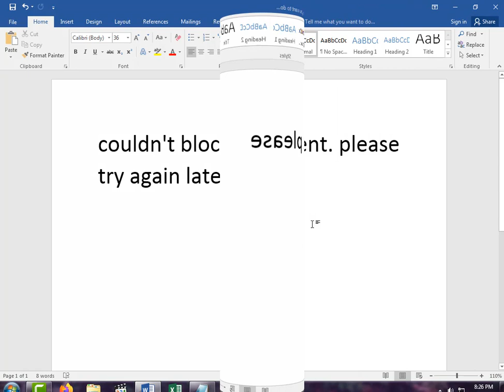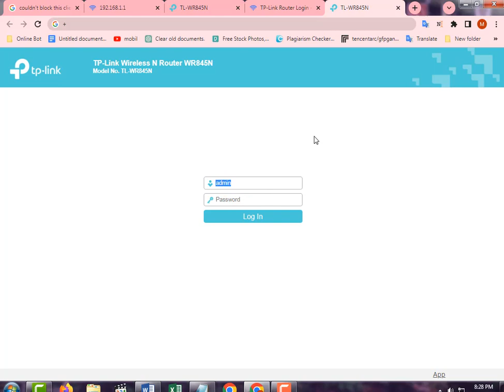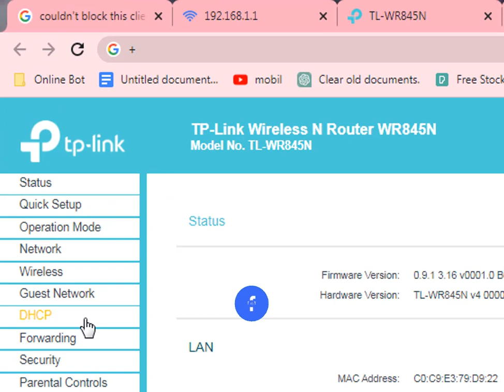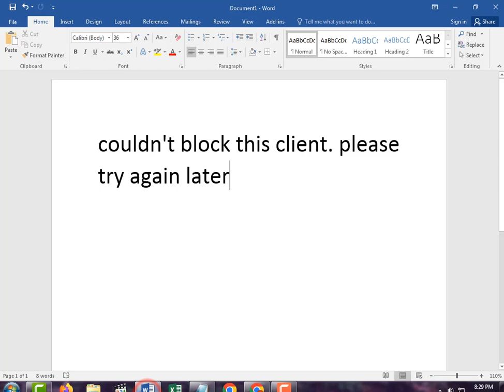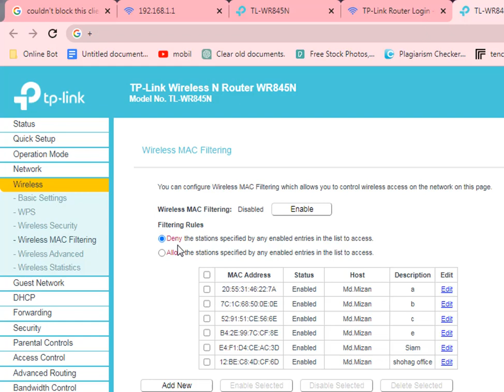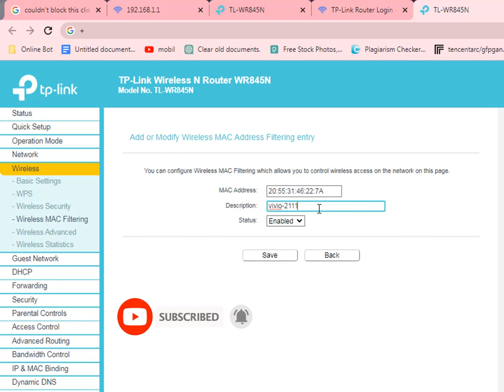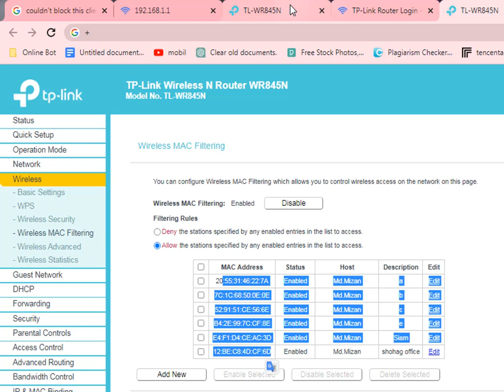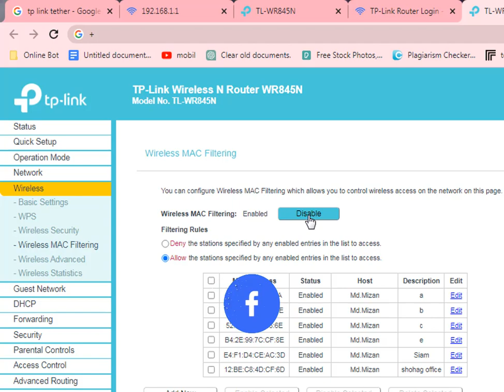Couldn't block this client. please try again later | How to block unknown WiFi User | WiFi Tips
TP-Link Router: Couldn't Block This Client - Fix and Troubleshoot . Couldn't block this client. please try again later | How to block unknown WiFi User | WiFi Tips . Are you facing the frustrating "Couldn't block this client, please try again later" error on your TP-Link router? Don't worry; you're in the right place! In this video, we'll walk you through the steps to troubleshoot and fix this common issue with TP-Link routers.

🔧 In this video, you'll learn:
- What the error message means and why it occurs.
- Step-by-step instructions to resolve the "Couldn't block this client" error.
- Tips and tricks to prevent this issue from happening again.
- Common mistakes to avoid during the troubleshooting process.

TP-Link routers are known for their reliability, but occasionally, users encounter errors like this one. We're here to help you get your network security back on track so that you can enjoy a seamless online experience.

If you find this video helpful, please give it a thumbs up, share it with anyone who might be facing a similar issue, and don't forget to subscribe to our channel for more TP-Link router troubleshooting tips and tech tutorials.